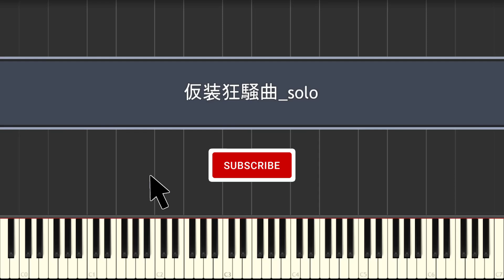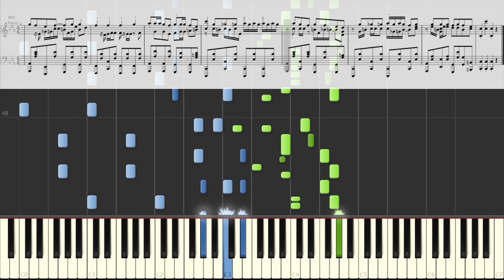HATSUBOSHI GAKUEN - Fancy dress party (GAKUEN IDOLMASTER Kasou Kyousoukyoku , Piano Solo)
「仮装狂騒曲(fancy dress party)」
初星学園
作詞　TOPHAMHAT-KYO (FAKE TYPE.)
作曲　FAKE TYPE.
編曲　DYES IWASAKI (FAKE TYPE.)

私の動画は検索しても出てこないことがあるので、よろしければSNS等でシェアをよろしくお願いします。

My videos often do not show up in searches, so please share them on  SNS if you like.